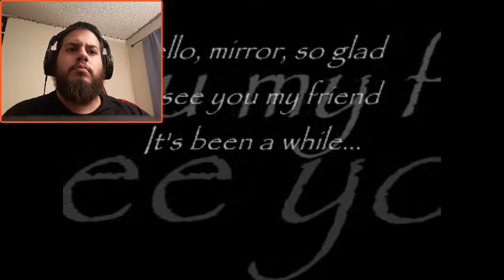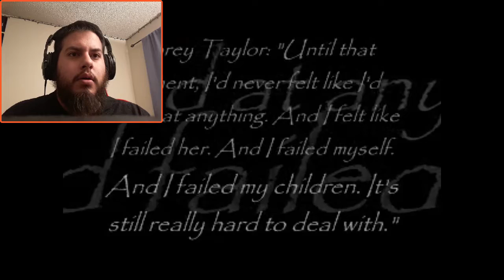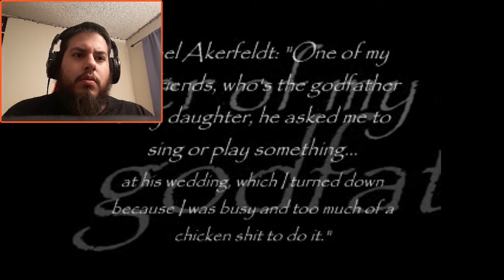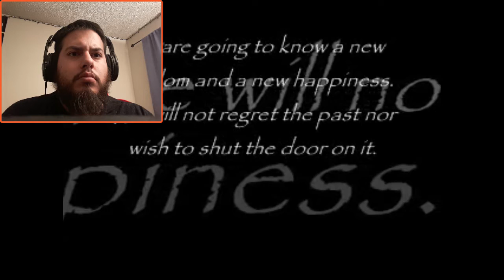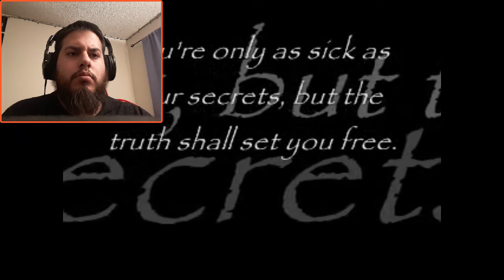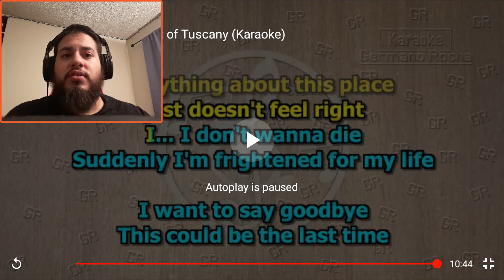Dream Theater - Repentance REACTION!!